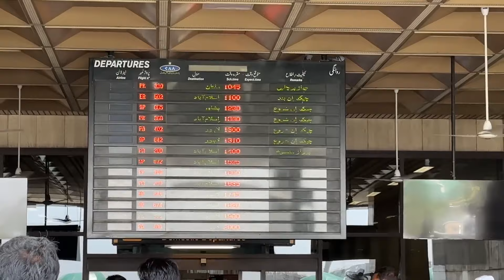How Far Will Rehmati Go To Get Zarnab? | Gentleman | Adnan Siddiqui | Tamasha Ghar | Desi Tv | SB31Q